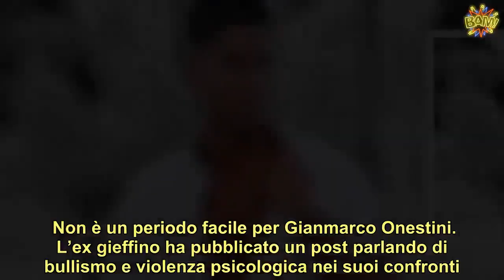Gianmarco Onestini si sfoga sui social: ‘Non sto bene, su di me bullismo e violenza psicologica’ | L